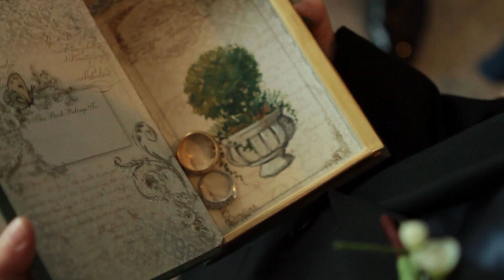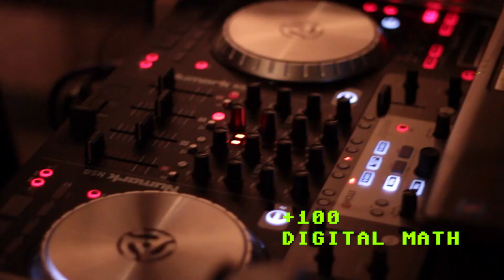Super Best Wedding Video Ever - Nerds in Love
First she was the Troubletron, then Princess Peach, and now finally Mrs. Farr. Witness the most epically epic wedding video of all times, featuring cutting edge 8-bit graphics, excessive lens flares, and wicked sick beats from Digital Math.

If you enjoyed this homemade short, I hope you'll help me share it with the world.